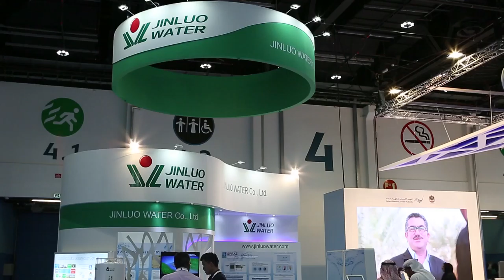wfes 4 final